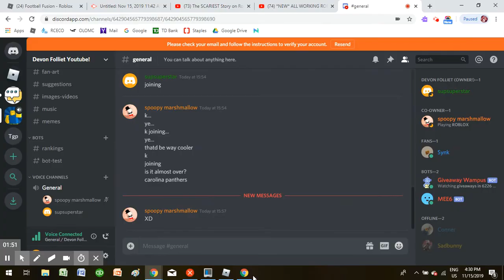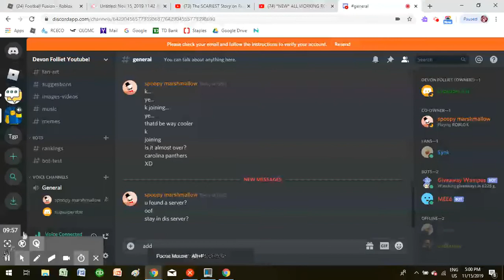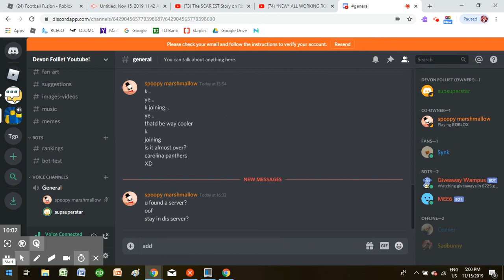Football fusion #4 i think